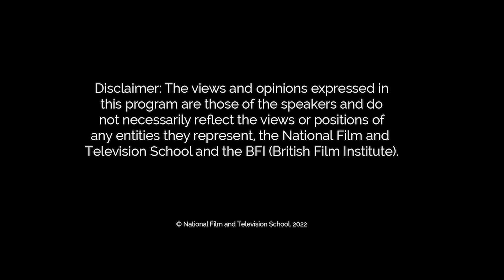NFTS Backstories - Sam Mendes (c)NFTS 2022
In this NFTS Backstories we are chatting to Oscar and BAFTA-winning Director, Sir Sam Mendes.

Sam’s credits include American Beauty (1999), Road To Perdition (2002), Jarhead (2005), Skyfall (2012) and 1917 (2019). Sam is in conversation with Director of the National Film and Television School, Dr. Jon Wardle.

Note: This recording took place during 2021 and therefore references the Covid pandemic and lockdown.

The NFTS Backstories programme and is brought to you in association with the BFI/National Lottery.

© National Film and Television School, 2022.